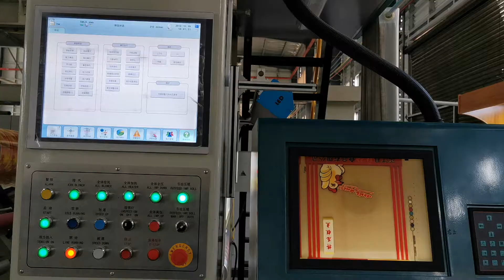Custom printed stand up food packaging bag coffee bean bag with valve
Zekun Packaging Technology Co., Ltd. is professional manfacturer in flexible packaging bag .

Advanced production equipment and technical services. We have modern advanced production equipment, such as high-speed electronic shaft printing machine, high-speed solvent-free composite machine, high-speed three-sided sealing bag machine, high-speed stand up zipper bag machine and a series of production lines and equipment.